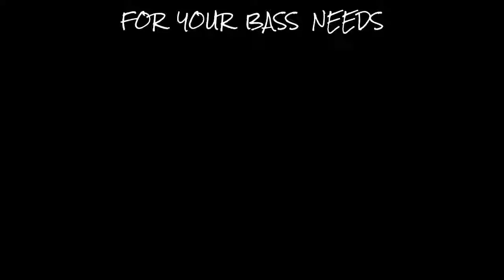TOP 100 BASS МУЗЫКА В МАШИНУ ПОДБОРКА ПЕСЕН 🎵 ПЕСНИ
📌Ставь 👍 и 🔔
Список треків:
0:00 Jack Brown - Bloke
2- Pluto - Divergent
3- Impulz x Naffar - Bel Air
4- Shambles - Hold U Close
5- Shambles - Galleon
6- Martin Vide - Jump
7- Martin Vide - Get Funky
8- J E R O - Shake That Body
9- Martin Vide - Bounce
10- Martin Vide - Dagger
13:30 DOPEDROP - Rev Up
12- Taw - Transporter ft. Sphud
13- DOPEDROP - WTF
14- Taw - B0mb ft. Sphud
15- NexP - Eternity
16- CRUCITTI - Buzzhen
17- Paleesii - Get Stupid
18- Luke Lambert - Rebirth
19- Wild One - Jack Dyer
20- Paleesii - Wall Shaker
28:25 Paleesii - WOO!
22- Paleesii - Quartz
23- Lister - Vigorous
24- Azimchik - Hands Up
25- Lister - Siege
26- Anikdote - Turn It Up
27- Lister & Nath Jennings - Summit
28- Domi - Fvcked Up
29- Max Hurrell - Obelisk
30- Re-Mode - Chopper
41:54 Truse Tarzan & FR∀NKIE - Sparta
32- Take-Five - Bap
33- Nafy - Thick
34- Trias - Onslaught
35- Reid - Japan
36- Anikdote - Turn It Up
37- Fareoh - Cloud Ten
38- Charlie.rom - Ghost
39- BPNOISE - Lowco
40- Lensko - Circles
56:48 $TRSKY - I'm Back
42- Dazers - Drop The Daze
43- Calcanda - Poppin'
44- DOPEDROP - Bitches!
45- Loco Musik - Never Stop
46- Atman - Dreamers Highway
47- FLiX - I Am
48- RetroVision - Puzzle
49- MISCO - WT
50- FLiX - Watch This
1:10:43 Benny Bubblez - Clock
52- Mike Emilio & James Wilson - Jet Life 2016
53- Taw - Time Travel
54- Taw - Kamikaze
55- Joel Corry - There You Are
56- Taw - Bounce Artillery ft. Sphud
57- Mike Emilio & Kodie - Rockstars
58- Vikstrom - Kraken
59- Taw - Kingdom
60- Taw - RiseUp
1:19:14 Behmer - John Cena
62- Anikdote - Which Direction
63- Sebastian Knight - Gordito
64- Leyter - Everybody Who
65- Leyter - New World Order
66- Mike L - G.T.F.U
67- Leyter - Arena
68- Ruxxian - Go Crazy
69- N3R4 - Apocalypse
70- Leyter - Celticool
1:31:52 Taw - Voyage
72- Take-Five - Nothing Like This
73- Loud - Feels 2.0
74- Loud - thoughts
75- NAIMA - Let Me See You
76- Killercats - Tell Me - feat Alex Skrindo
77- NoizBasses - Rage
78- Under Two Flags - Hexed
79- Josh Tee - Trabompaline
80- JPB - Defeat The Night (ft. Ashley Apollodor)
1:43:57 Take-Five - Requiem
82- Phlex - Rivers (ft. Abby Oliver)
83- Valesco - Cloud 9
84- Uverlaw - Memory
85- Uverlaw - Egiptya
86- 8 Ø H 8 - Knockin
87- Anikdote - Life Is Over
88- Uverlaw & NONEL - Arabia
89- Uverlaw - Faraon
90- RAAL - Dimah
1:54:21 Take-Five - Midnight
92- Take-Five - Pompeii
93- Ben Maxwell - Secrets
94- LEINY - Oblivion
95- AUDIOVISTA - Jump
96- AUDIOVISTA - Run
97- D3LAY - D3LEVI
98- D3LAY - Fear
99- 5stackz - Blew Up
100- V33RTUAL - Sitar